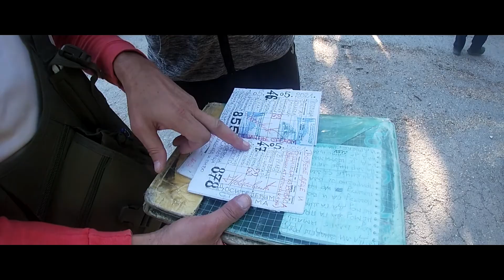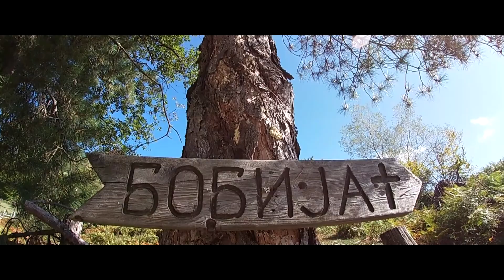Tornicka Bobija 1272 mnv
Šetnja i druženje sa planinarima PK "Tornička Bobija" Ljubovija i PSD "Železnik" Novi Sad